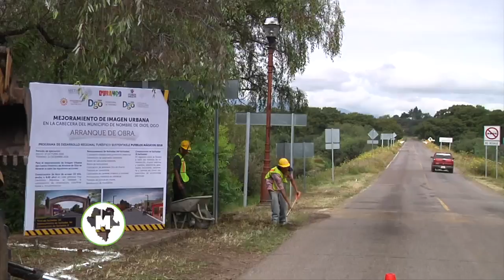Arranca Nombre de Dios segunda etapa de obras turísticas.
Este miércoles, la Secretaría de Comunicaciones y Obras Públicas del Estado inició la Segunda Etapa de Remodelación de Fachadas en el Municipio de Nombre de Dios. El Alcalde Juan Solís Ríos reconoció el respaldo de diputados así como del Gobernador José Rosas Aispuro.